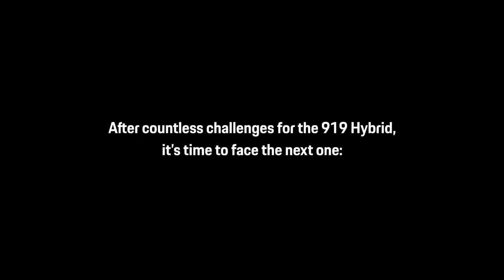01 The New Porsche E Performance